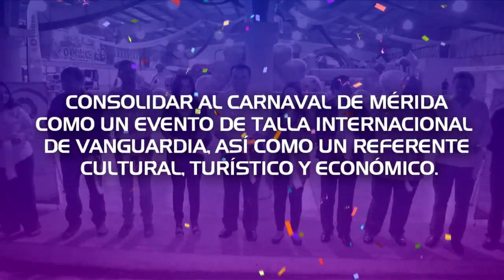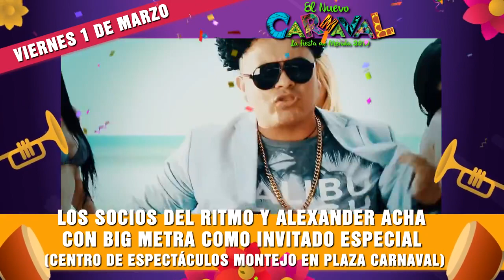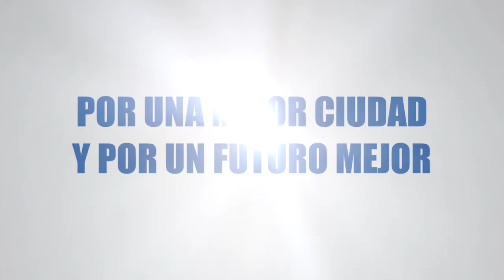Carnaval De Mérida 2019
¡Del 27 de febrero al 05 de marzo del 2019!